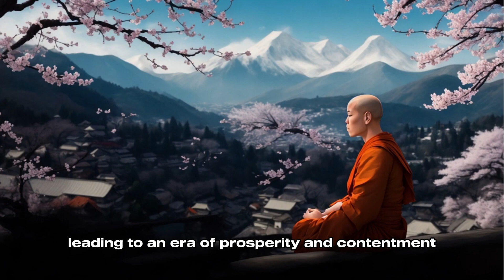The Secret To A Happy Life - A Zen Story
In this captivating and heartwarming video, journey with us to a tranquil village tucked away amidst misty mountains. Meet Master Yuki, a wise sage whose serene smile holds the key to unlocking the secret to a happy life. Follow the story of Koji, a restless young villager, as he embarks on a quest for true happiness.

In a world where material pursuits and external achievements often define success, this video offers a refreshing perspective on finding joy from within. Learn the art of mindfulness, embracing simplicity, and cultivating compassion as we delve into the transformative power of these timeless teachings.

Witness the village's incredible transformation as its inhabitants embrace the wisdom imparted by Master Yuki. Discover how their lives are forever changed, leading to a ripple effect of kindness and harmony that spreads throughout the region.

Join us on this inspirational journey of self-discovery and personal growth. Let the enchanting scenery and heartfelt stories remind you that happiness is not elusive but a gift that lies within us all. Whether you're seeking a new perspective on life or simply need a dose of positivity, this video will leave you with a renewed sense of hope and a smile on your face.

Unlock the secret to a happy life and share in the wisdom that has touched the hearts of many. Don't miss this unforgettable tale of finding joy, love, and contentment in the beauty of the present moment. Hit the play button and embark on a journey that may change the way you view the world and yourself.